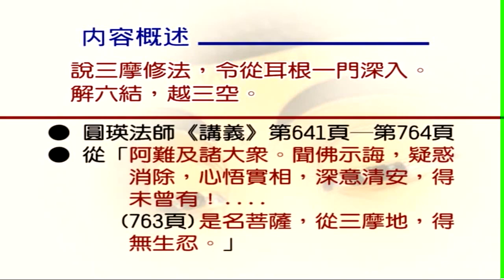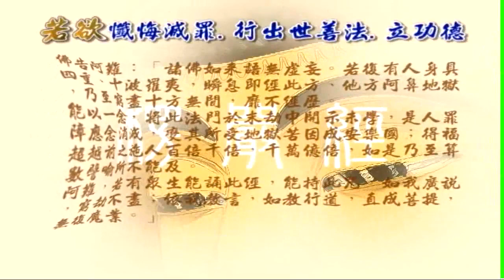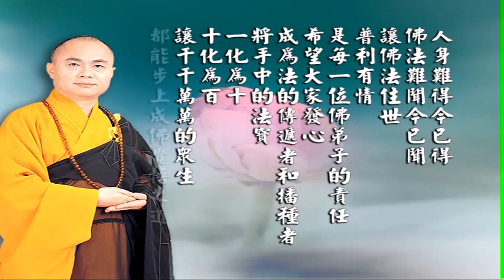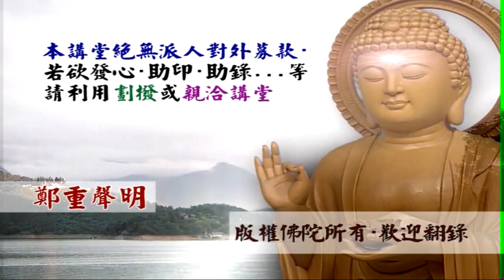大佛頂首楞嚴經第十套 說三摩修法 08 慧律法師